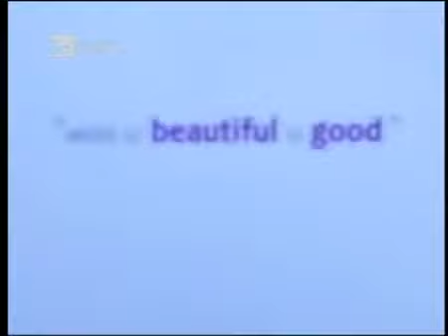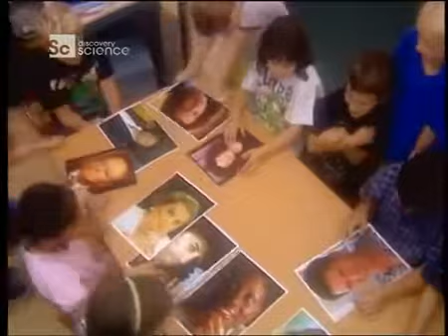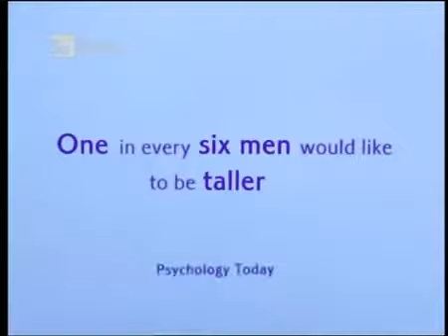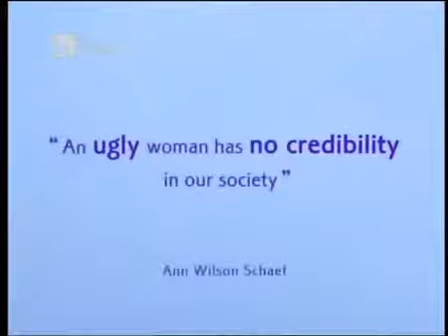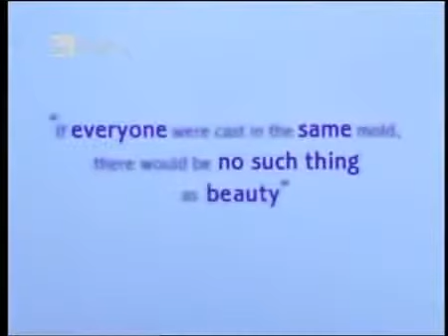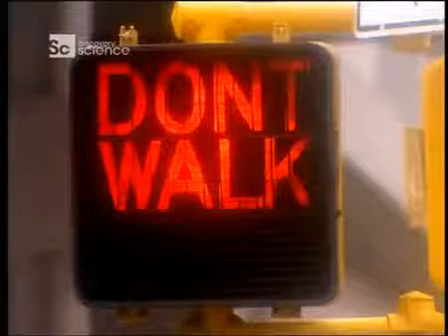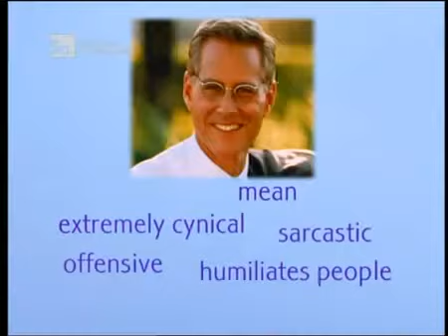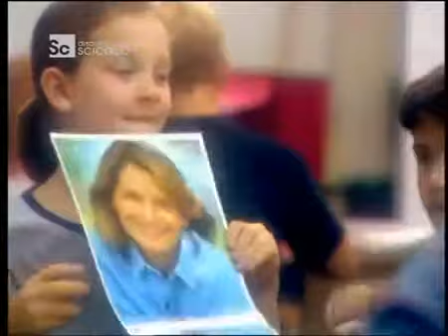Guzelligin Bilimi Guzellik Nereden Gelir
Merhaba bugün sizinle bilimsel olarak çekicilikten bahsedicez.Bir yere kaybolmayın. Beni beğenen böyle beğensin lafını son zamanlar da çok duyar oldum bende bunun üzerine biraz bilimsel.

Güzelleşme uğruna neler yapmıyoruz ki; estetik ameliyatlar, pahalı kremler, bitkisel çözümler ve daha bir sürü şey. Ama bu listede belki de daha önce hiç duymadığınız, duysanız.